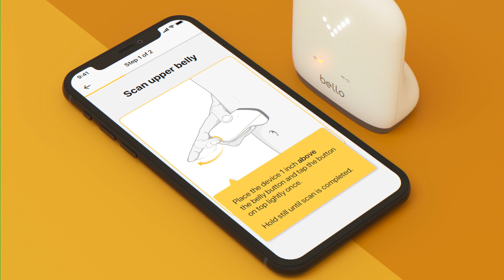Bello: Decode your belly fat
Meet Bello, your go-to portable belly fat manager. Decode your belly fat with precise reports on your belly fat contents and insights on your metabolic health level.